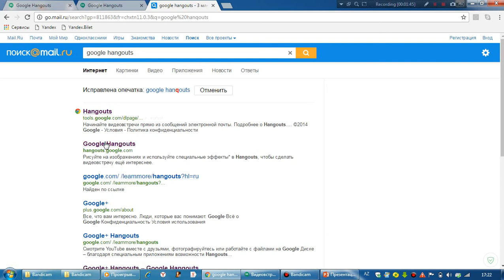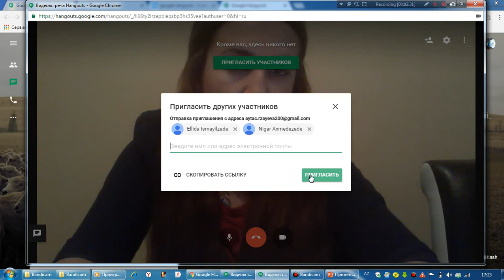Bakı şəhəri 24 №-li tam orta məktəbin informatika müəllimi Aytac Rzayeva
Google Habgouts haqqında məlumat